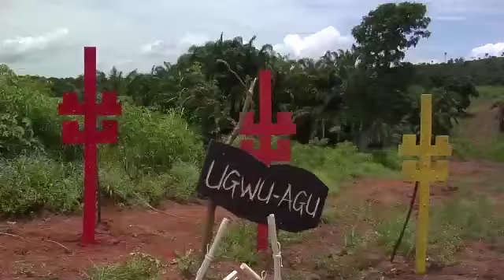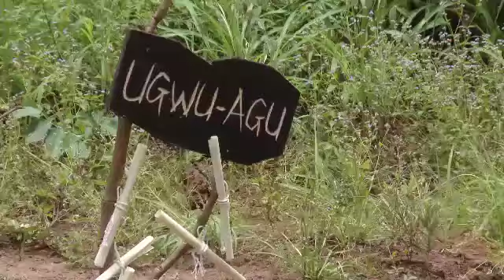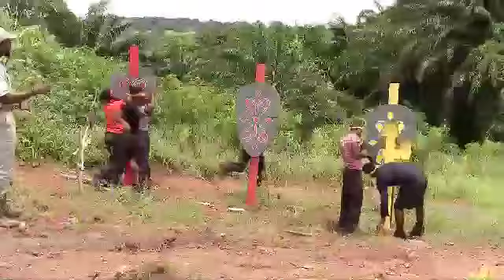Gulder Ultimate Search - Season 11 - Episode 11 HIGHLIGHTS